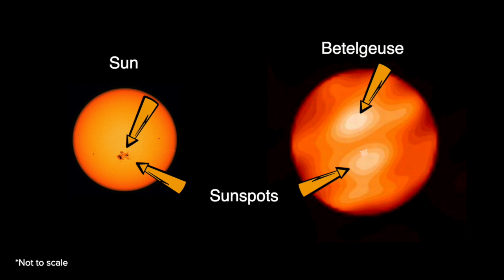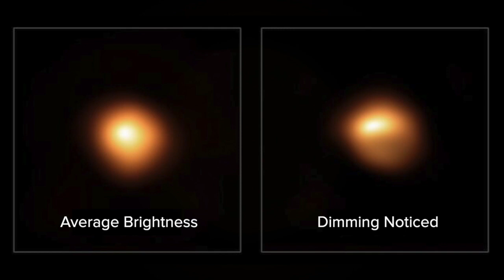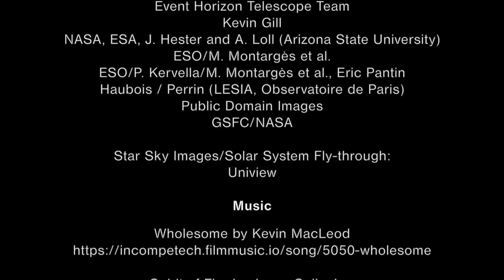Flandrau Science Snacks - Space Bites - Betelgeuse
Ever wonder what happens to stars as they age? Learn all about Betelgeuse, the giant red star in Orion, and what will happen to it as it reaches the end of it's life in this episode of Science Snacks - Space Bites!
Images & Videos Courtesy of:
ESO/ESA
NASA
Event Horizon Telescope Team
Kevin Gill
NASA, ESA, J. Hester and A. Loll (Arizona State University)
ESO/M. Montargès et al.
ESO/P. Kervella/M. Montargès et al., Eric Pantin
Haubois / Perrin (LESIA, Observatoire de Paris)
Public Domain Images
GSFC/NASA

Star Sky Images/Solar System Fly-through:
Uniview